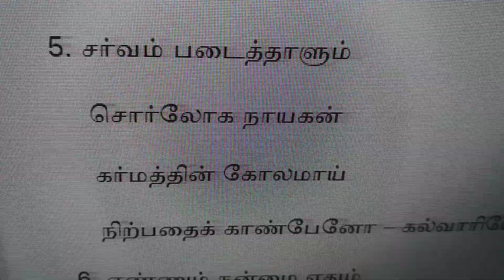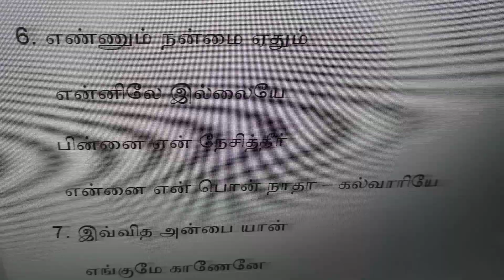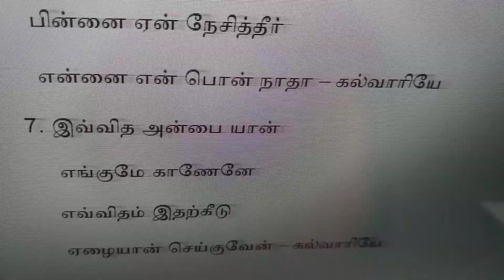Kalvariye Kalvariye கல்வாரியே கல்வாரியே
valsachristiansongs# Kalvariye Kalvariye
கல்வாரியே கல்வாரியே
கல் மனம் உருக்கிடும் கல்வாரியே

1. பாவி துரோகி சண்டாளன்
    நானாயினும்
   பாதகம் போக்கிப்
   பரிவுடன் இரட்சித்த – கல்வாரியே

2. பாவியை மீட்கவே நாயகன்
    இயேசு தம்
    ஜீவனின் இரத்தத்தைச்
    சிந்தின உன்னத – கல்வாரியே

3. நாதன் எனக்காக
   ஆதரவற்றோராய்ப்
   பாதகர் மத்தியில் பாதகன்
    போல் தொங்கும் – கல்வாரியே

4. முள்முடி சூடியே கூராணி
    மீதினில்
    கள்ளனை போல என்
    நாயகன் தொங்கிடும் – கல்வாரியே

5. சர்வம் படைத்தாளும்
    சொர்லோக நாயகன்
    கர்மத்தின் கோலமாய்
    நிற்பதைக் காண்பேனோ – கல்வாரியே

6. எண்ணும் நன்மை ஏதும்
    என்னிலே இல்லையே
   பின்னை ஏன் நேசித்தீர்
   என்னை என் பொன் நாதா – கல்வாரியே

7. இவ்வித அன்பை யான்
    எங்குமே காணேனே
   எவ்விதம் இதற்கீடு
   ஏழையான் செய்குவேன் – கல்வாரியே